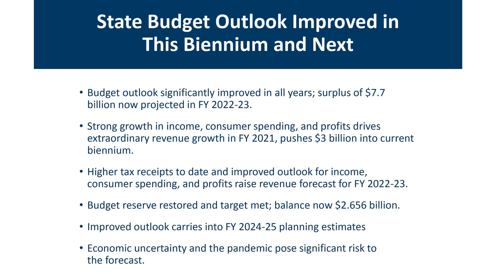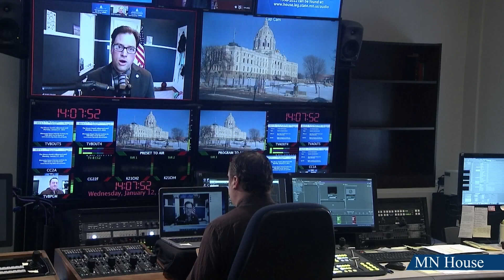Informational interview with Rep. Jeremy Munson (R-Lake Crystal)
Minnesota House member Rep. Jeremy Munson (R-Lake Crystal) tells us what issues his constituents would like to see addressed during the Minnesota Legislature's 2022 session.